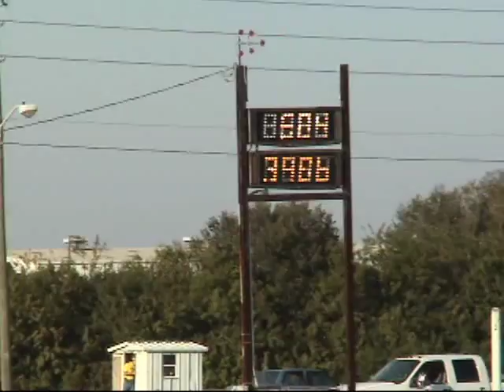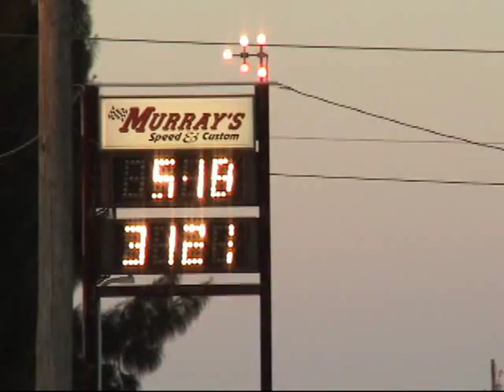Heads Up Madness Feb 2011 - Outlaw 632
Heads Up Madness Sunshine Dragstrip Feb 2011 - Outlaw 632

Eddie Whitlow - Winner